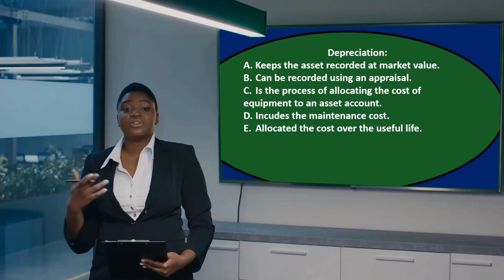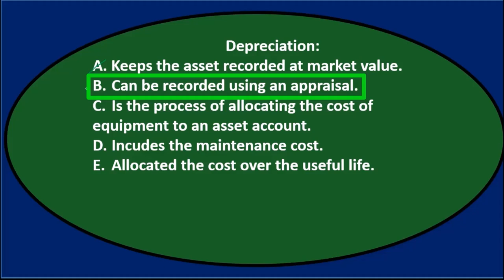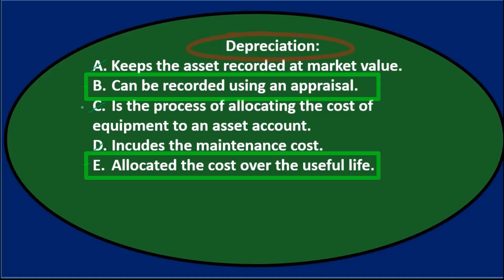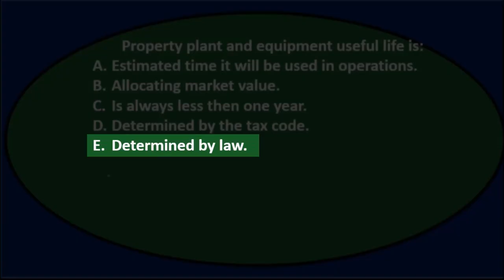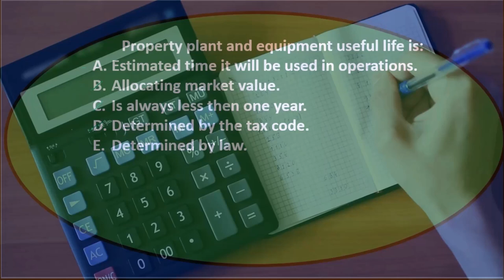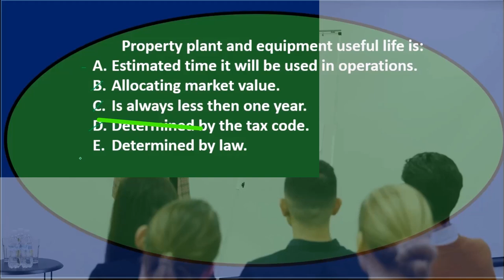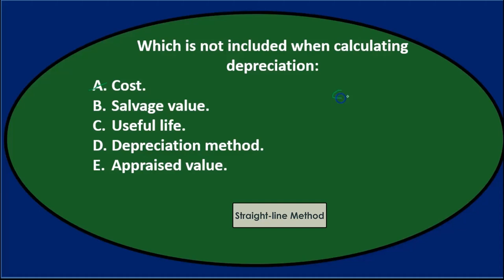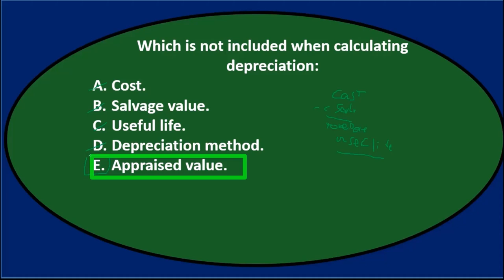Pregunta de opción múltiple: Propiedad, planta y equipo 20 Contabilidad financiera